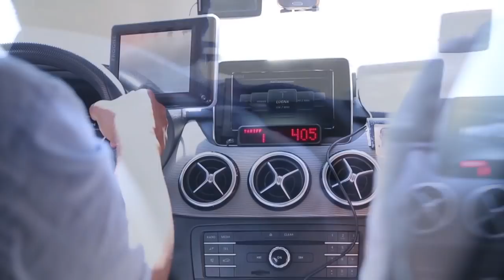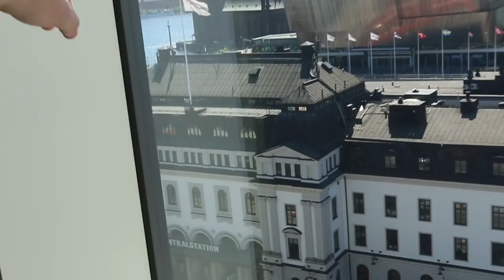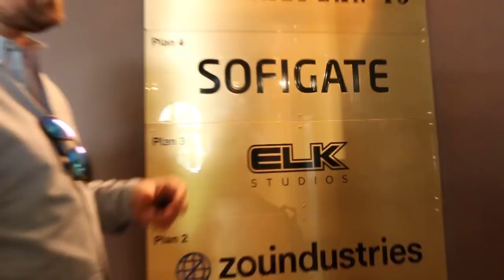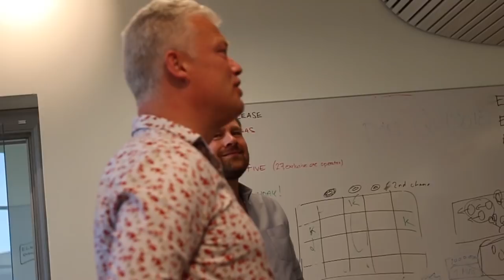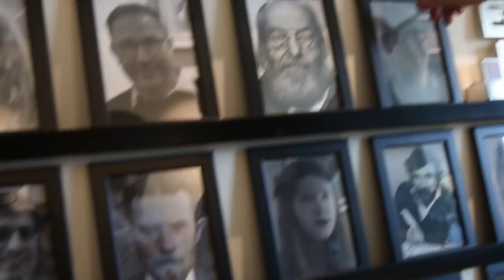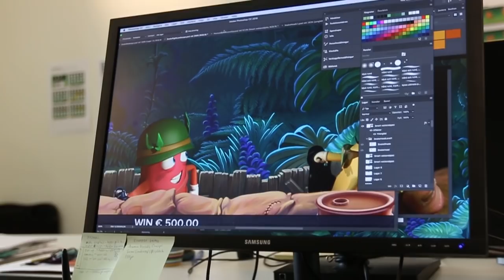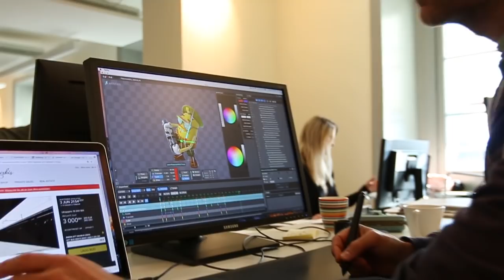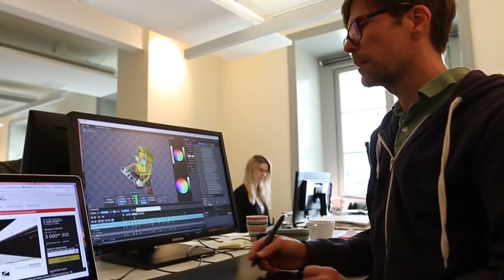Vlog #20 - Behind the Slots at ELK with giveaway winner!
This vlog was filmed after the Lake's Five competition where me together with a viewer (LeoTheAlien) were invited to the slot provider ELK's offices to see how they work. As I'm kind of a slot nerd myself I think getting opportunities like this is great and I hope to be able to share the insight with the viewers!